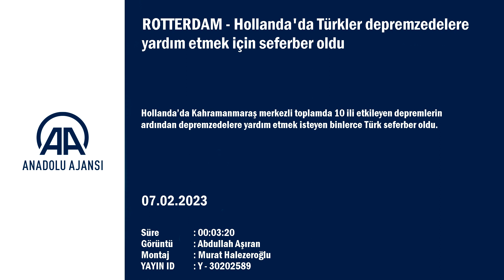Hollanda'da Türkler depremzedelere yardım etmek için seferber oldu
Hollanda’da, Kahramanmaraş merkezli toplamda 10 ili etkileyen depremlerin ardından depremzedelere yardım etmek isteyen binlerce Türk seferber oldu.